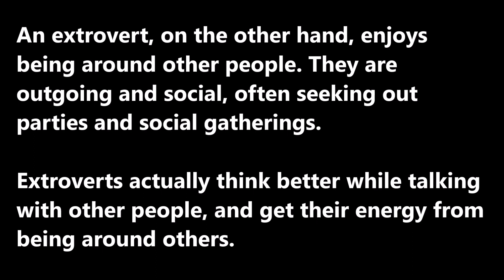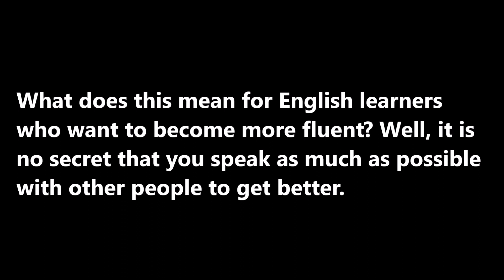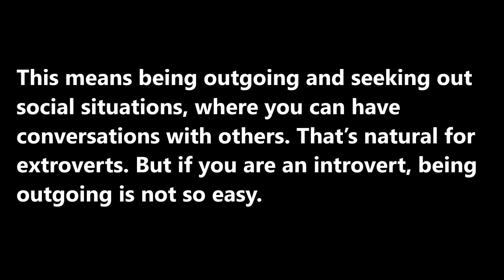Learn English Through Podcast while you sleep | English Listening | Speaking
Practice English through English Podcast then speaking English like a native speaker.

Let learning English by ears before learning by eyes. I advice you to listen it many times while you are sleeping and finally read it and start practice general English like a native speaker.